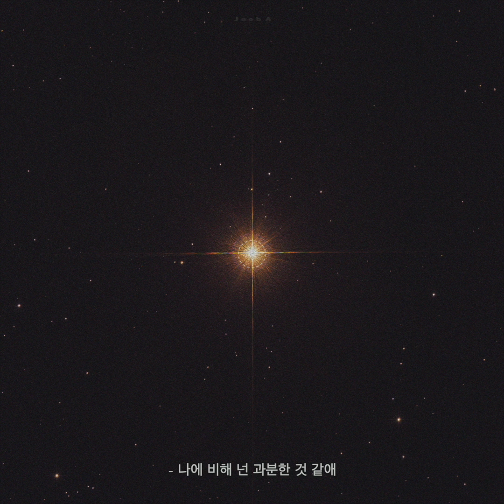줍에이 (Joob A) - something [Lyric Video]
너도 같은 마음일까 아니면 내 착각일까
하루종일 니 생각만 하다 잠에 드는 나

Credits

Composed by 줍에이 (Joob A), StoneSoWavy!
Lyrics by 줍에이 (Joob A)
Arranged by O.YEON, 박지환
Piano by O.YEON
Guitar by 이우현
Inst Mixed by 박지환
Vocal Mixed by 줍에이 (Joob A)
Mastered by 권남우 @ 821 Sound Mastering
Artwork by sushi